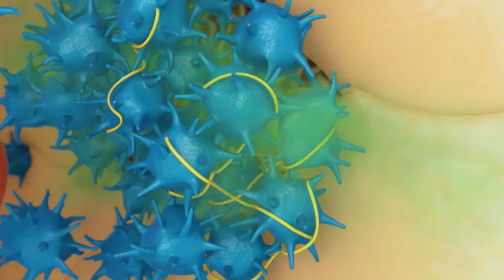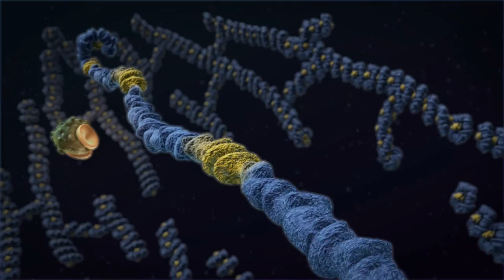Robinson Visual Science Demo Reel 2015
Robinson Visual Science creates illustrations, animations, and interactive media that enlighten and inspire the scientific and healthcare communities. We specialize in 3D medical animation, patient education, medical-legal demonstratives and more.

Topics Covered in the Demo Reel
1. Platelet Aggregation
2. Achilles Tendon Rupture
3. Monoclonal Antibody Treatment of Myeloma
4. Genomic Testing
5. Peritoneal Dialysis
6. DNA & Cancer
7. Microsurgical Lymphaticovenular Bypass
8. Uterine Fibroid Morcellation
9. Protease Inhibitors